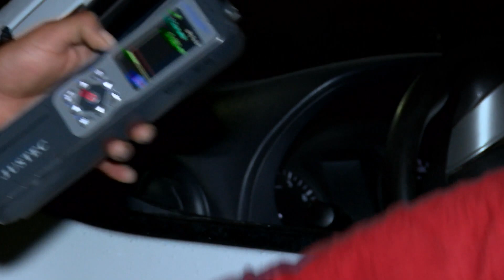Alcoholímetro en CDMX: SSC utiliza una "Bestia" especial para motociclistas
El alcoholímetro también se aplica en la CDMX a motociclistas. Para el traslado de las unidades al corralón se utiliza una "Bestia"